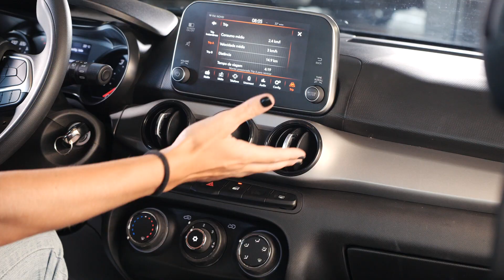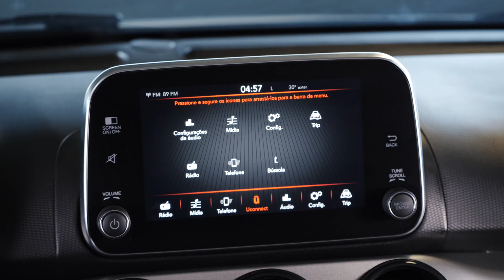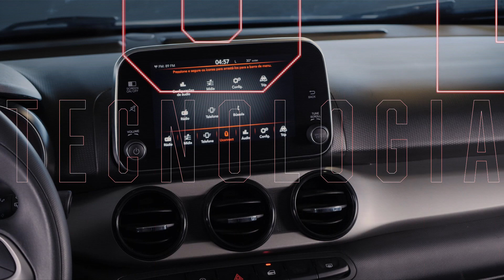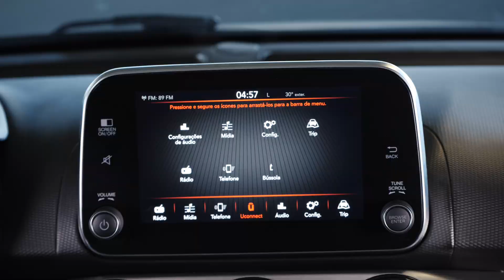Fiat Argo 1.0 Drive | Raio X Webmotors #21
Este é o Raio X Webmotors, quadro que traz todas as informações do carro que você quer colocar na sua garagem. Nosso personagem de hoje é o Fiat Argo, na configuração 1.0 Drive.

DIRETO AO PONTO:

Design - 0:38
Desempenho - 2:09
Consumo - 3:06
Acabamento - 3:46
Tecnologia: 8:54
Espaço - 9:49
Segurança - 11:22

Acesse a ficha técnica e conheça todos os detalhes sobre o modelo no Catálogo 0KM Webmotors: